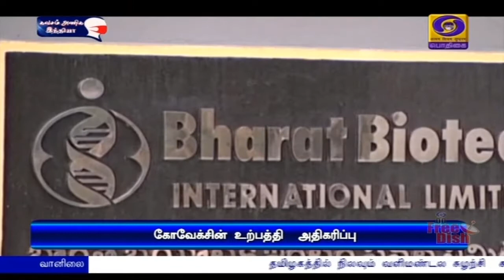தடுப்பூசிகளுக்கு விலை நிர்ணயம்PodhigaiTamilNews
மாநில அரசுகள் மற்றும் தனியார் மருத்துவமனைகளுக்கு வழங்கப்படும் தடுப்பூசிக்கு விலை நிர்ணயம்.
** உற்பத்தியை அதிகரிக்கவும் நடவடிக்கை